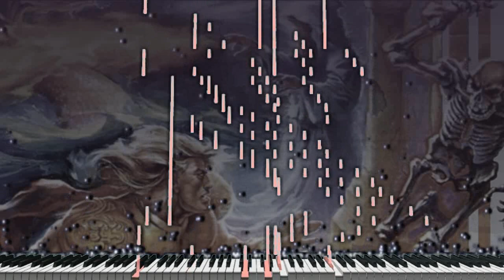(Piano Acoustic Cover) Castlevania 3 dracula curse -Beginning "Synthesia Tutorial"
para los que tengan la nostalgia de castlevania 3 dracula curse  con el tema Beginning
Del baul  de los recuerdos y la clasica musica de este juego para aquellos fan que disfruta de esta musica siblime  y unica.

Game: Castlevania III: Dracula's Curse
Platform: NES
Composer: Hidenori Maezawa / Jun Funahashi / Yukie Morimoto / Yoshinori Sasaki
BPM: 81.95 (Slows at end)
Time Signature & Key: 14/8 and 12/8 (Opening), 3/4 (and some 4/4) in Eb major
Transcriber: musichanzo